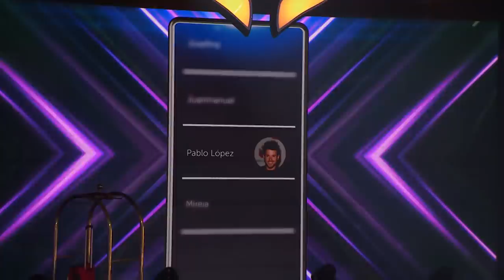El Plátano canta ‘Pretty Woman’ de Roy Orbison | Mask Singer: Adivina quién canta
Todos los vídeos de 'Mask Singer: Adivina quién canta' en ATRESplayer PREMIUM

En la séptima gala de ‘Mask Singer’ hemos podido disfrutar del buen rollo que nos transmite el Plátano, pero esta vez lo ha hecho de una manera más sentimental. Con el tema ‘Pretty Woman’, la máscara ha conquistado a los investigadores con un idioma aparentemente diferente al suyo.
Con mucha soltura en el escenario, Plátano nos ha vuelto a endulzar el paladar a pesar de ser puro potasio. ¿Quieres volver a ver su espectacular actuación? ¡Dale al play al vídeo y enamórate de Plátano!